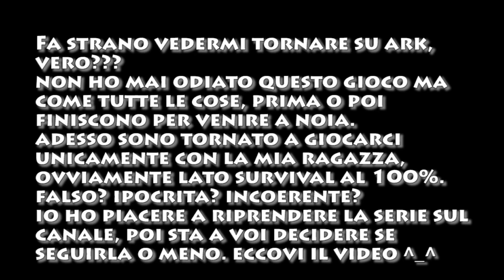Ark: Survival Evolved - Gameplay ITA - Una nuova casa